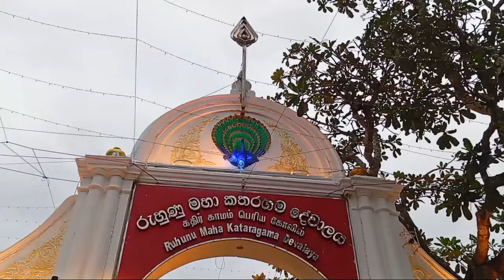கதிர்காமம் கோயில் திருவிழா முழுமையான காட்சி NK Ravi vlog 2024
kathirkam full vedio